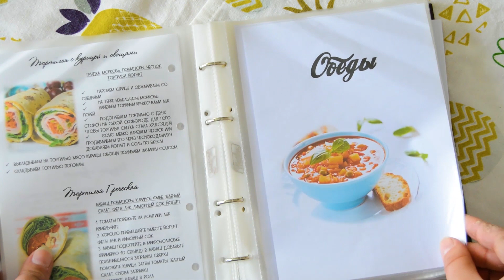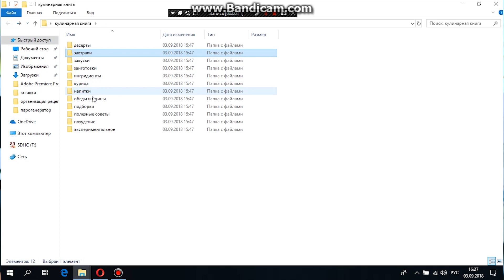💜ОРГАНИЗАЦИЯ И ХРАНЕНИЕ РЕЦЕПТОВ📒 КАК Я ХРАНЮ КУЛИНАРНЫЕ РЕЦЕПТЫ✔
Привет, мои дорогие! Сегодня, по многочисленным Вашим просьбам, покажу Вам, как у меня организовано хранение на кухне кулинарных рецептов, покажу свою кулинарную книгу и библиотеку с рецептами.

Выкладываю пример страниц для кулинарной книги, так как очень многие просили.
Скачайте странички. Для того, что бы все отображалось втом же виде, что и у меня, скачайте следующие шрифты "Rosa Marena" и "Tetra".